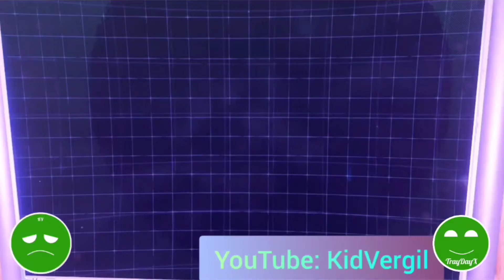Halo | TrayTalk | Quick Breakdown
Quick breakdown of who I am and what I'm doing.

Vid mentions  @iamtonytalks @NintendoAmerica  @RobertsSpaceInd

Intro
KidVergil
Intentions
machinima
Purpose
Mastro
Harmony
Covenant
Community
Infinite
AI
Grunt Stuff
Ideas
Warship
Background
Mastro's Power
Space Travel
Sharing Ideas
Mentions
Dropping Ep's
Message in
Slight Exit
Mention
Requests
Outro